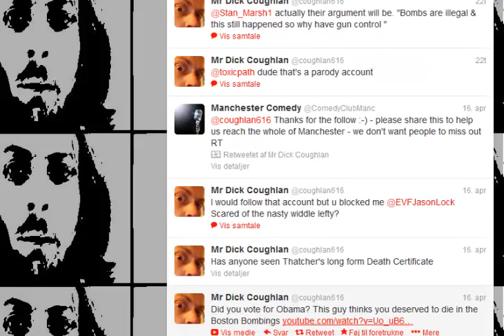Coughlan616: hypocrite or funny man?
It is funny how Coughlan can do some jokes, but others cannot. Please mirror this video if you feel doing so.